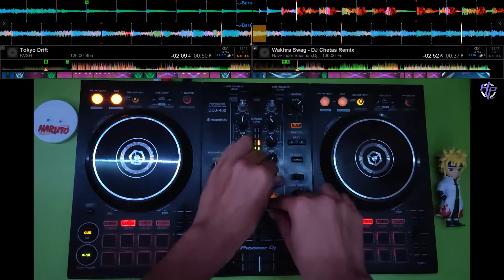Wakhra Swag X Tokyo Drift Mashup Edit || DDJ 400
I made a small edit with these 2 songs. Let me know how was it.

Equipment: •
Controller: Pioneer DDJ 400 •
DJ Software: RekordBox •
Editing Software: Wondershare Flimora

I don't intend to steal any views or use the song of original owner.

The Order in which Songs are Used :-
Wakhra Swag - Dj Chetas Mix
Tokyo Srift - KVSH